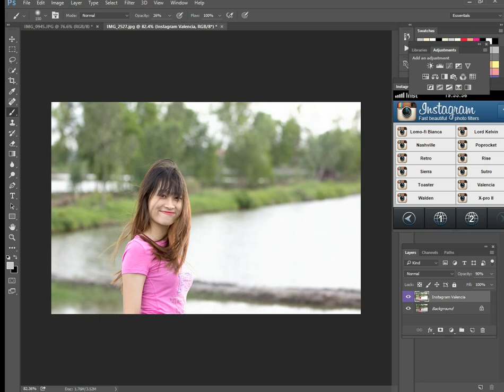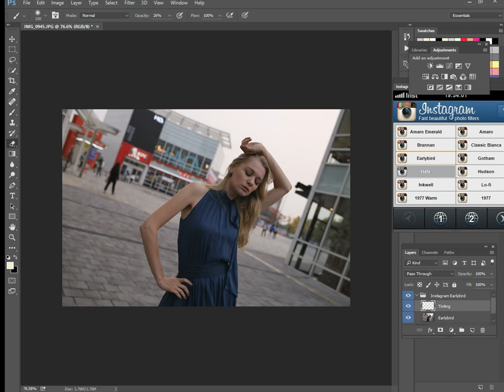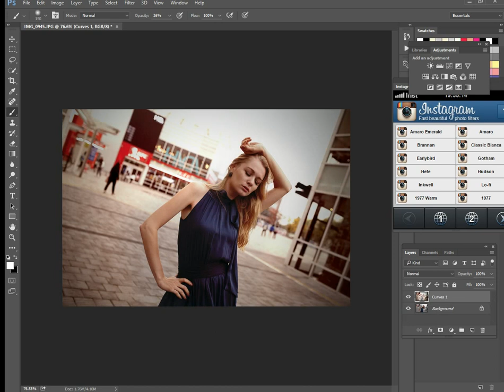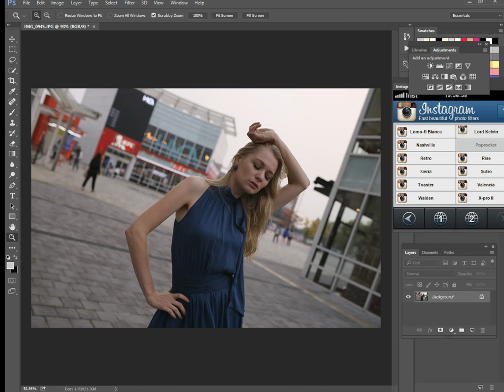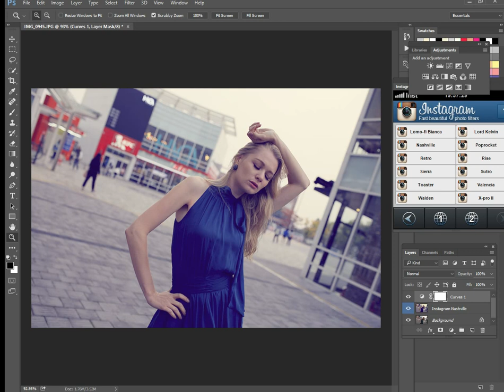Instagram Photoshop CC+